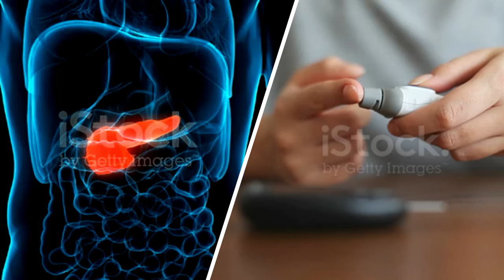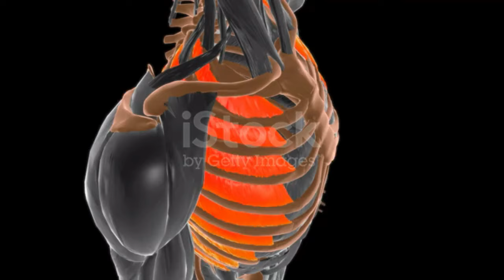நீங்கள் தினமும் காலையில் ஊறவைத்த சுண்டலை சாப்பிட்டால் உங்கள் உடலில் இந்த அதிசயம் நடக்கும் | Sundal